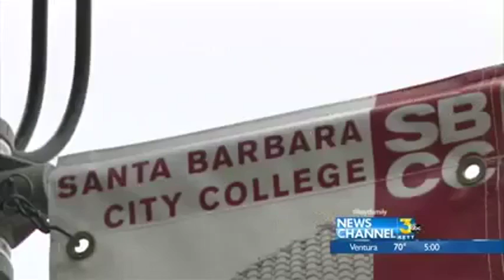New SBCC President Reaches Out To The Community With A Surve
Santa Barbara City College's newest president was chosen out of 42 candidates in a nationwide search.